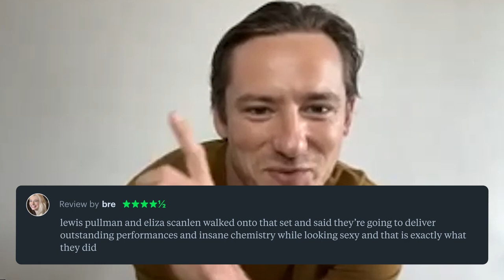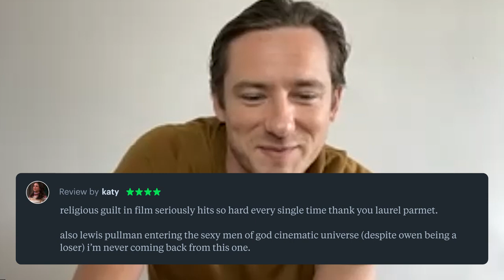Eliza Scanlen and Lewis Pullman Read Your Wholesome Reviews of The Starling Girl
With The Starling Girl now in theaters, we invited stars Eliza Scanlen and Lewis Pullman to read your Letterboxd reviews of their film.

In US theaters now via @BleeckerStFilms.